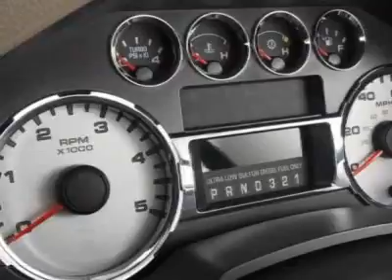2008 Ford Super Duty F-250 4WD 137 Truck - Nicholasville, KY